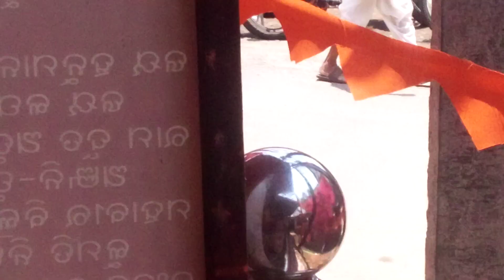Jay shree ram 🙏🙏🙏